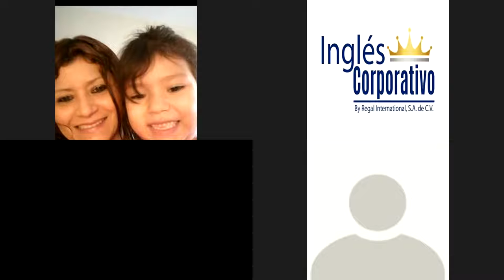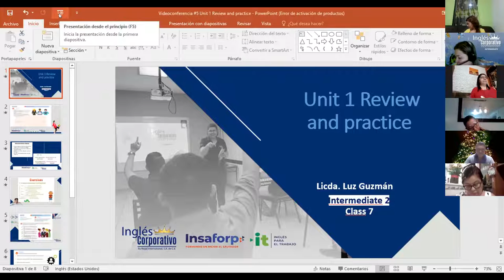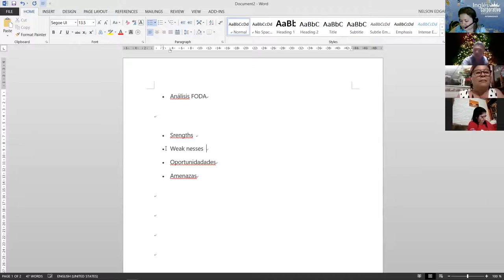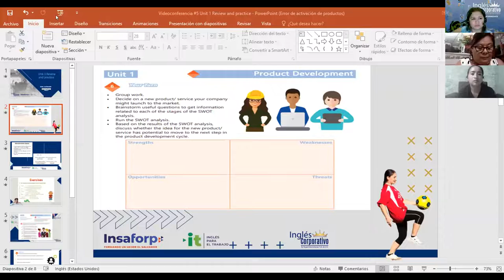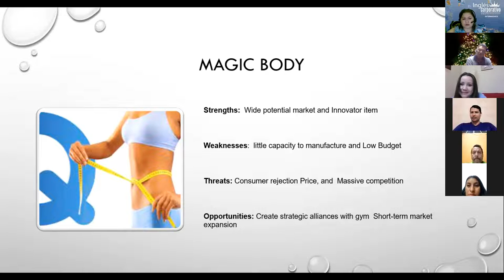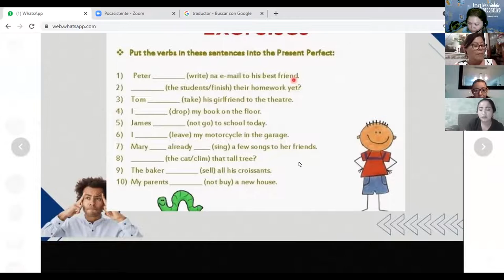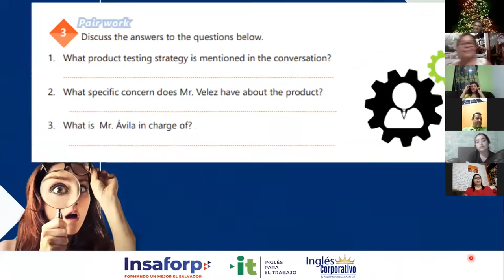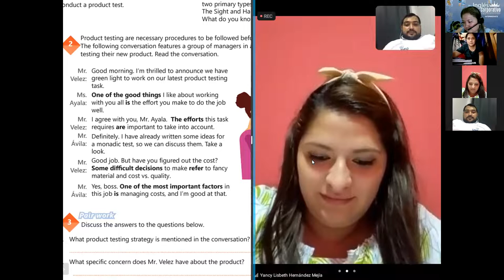Ingles Corporativo- Videoconferencia #7 Verb agreement with complex subjects